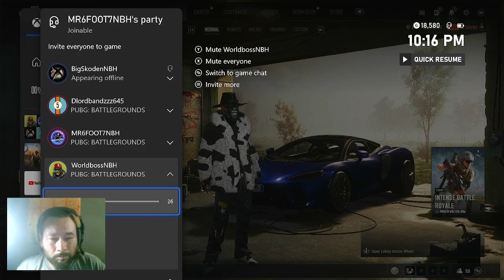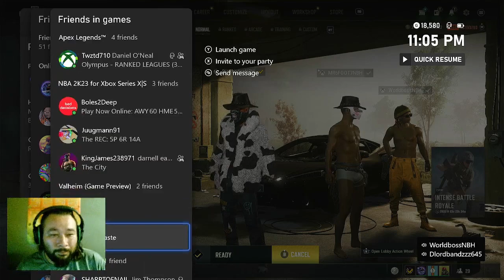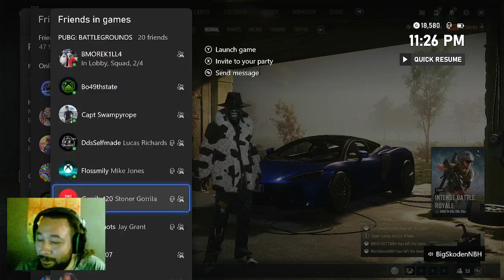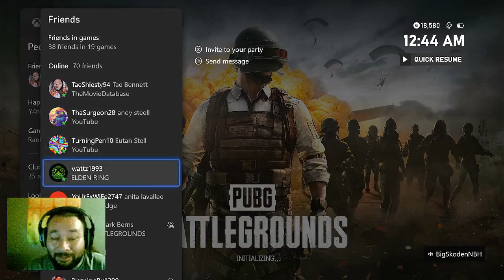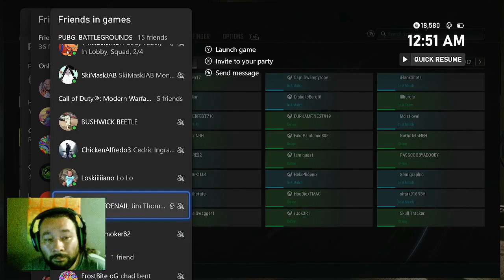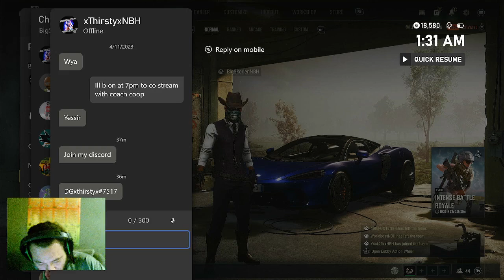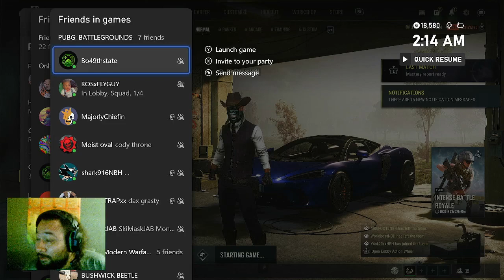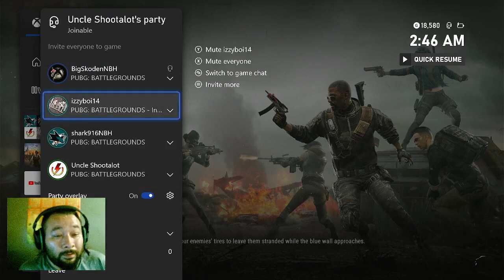18+pubg after dark nbh fam lets goooo like share follow and send stars to h 129463346706473